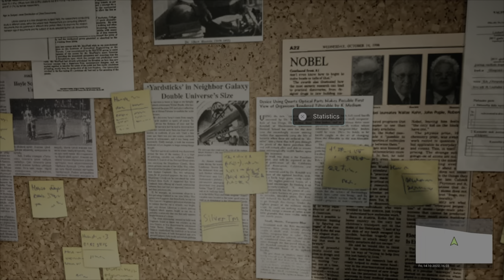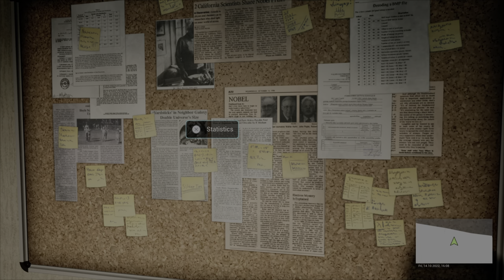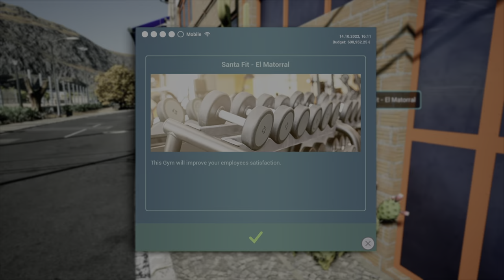Tourist Bus Simulator PS5 - [Deep Dive Tutorial]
Video time stamps :
Insurance 13:30
Passenger numbers for shuttle 17:15
Speed traps & crashes 22:21
Employees pay 27:35
Sightseeing & Tours 31:47